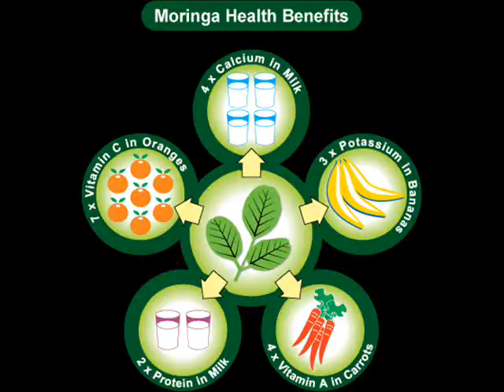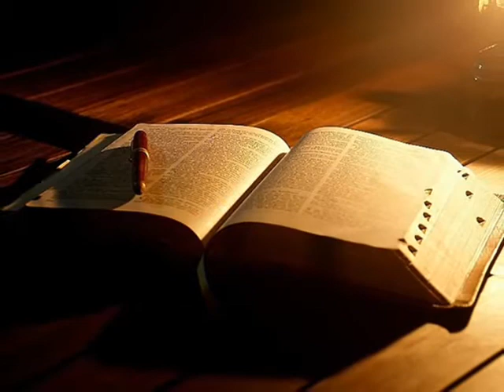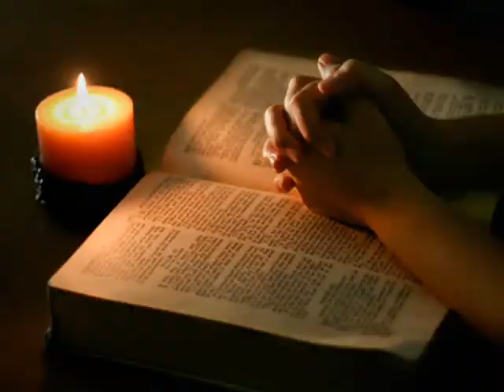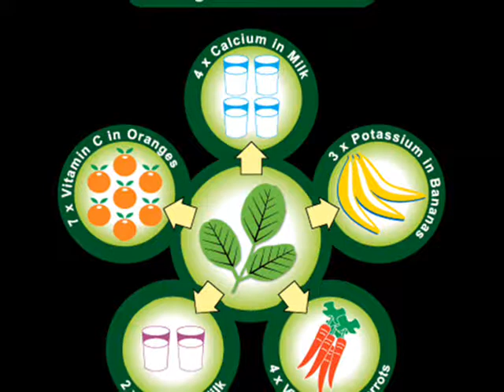OLIVE among US ---LATEST telugu JESUS christian BIBLE message